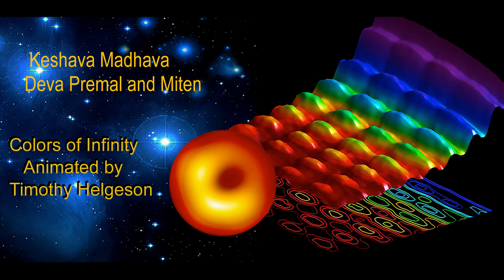Deva Premal Miten "Keshava Madhava"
The music of Deva Premal, and Miten, along with the colors of infinity